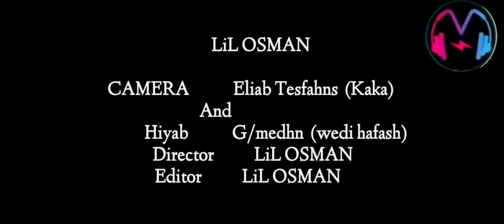Logbiba - Eritrean Rap Music 2024 ፋራ LiL osman (Fara) eritrean music 2024 @logbiba2500 ON MUSIC TV